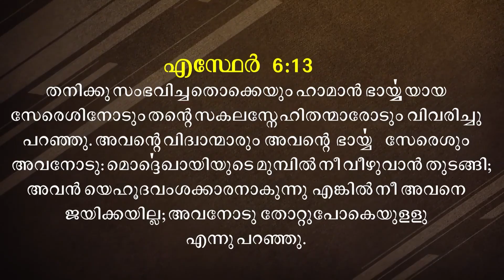God of Change...... | Malayalam Christian Messages | Morning Motivational Message | Pr. Roy Henry...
മാറ്റം കൊടുക്കുന്ന ദൈവം
God of Change. A Blessed Malayalam Christian Message By Pastor Morning Motivational Message | Pr. Roy Henry...